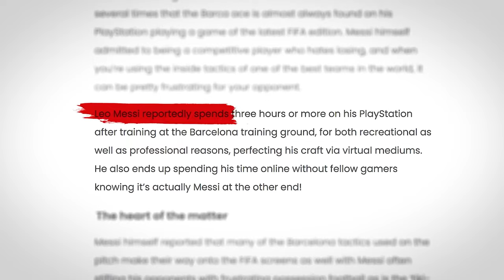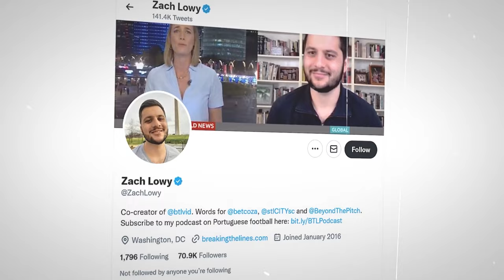13 Incredible Lionel Messi Facts You Never Knew!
Join us on Pitch Talk as we explore 13 fascinating facts about Lionel Messi, one of the greatest soccer players of all time. From his early health struggles and overcoming a rare growth hormone deficiency to his astounding career achievements and personal life surprises, this video delves deep into the life of the iconic footballer.

Discover the intriguing stories behind Messi's nickname, his mentorship under Ronaldinho, and his inspiring underdog story. Share your thoughts about Messi's incredible journey and what the future holds for him in the comments below.